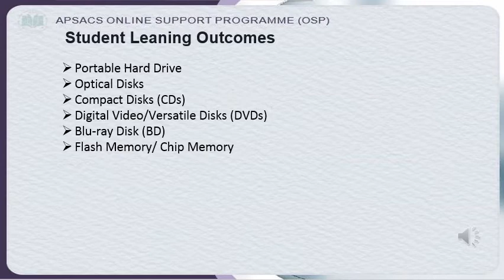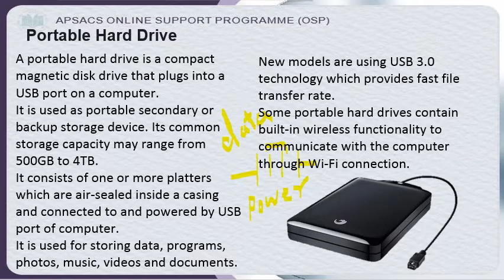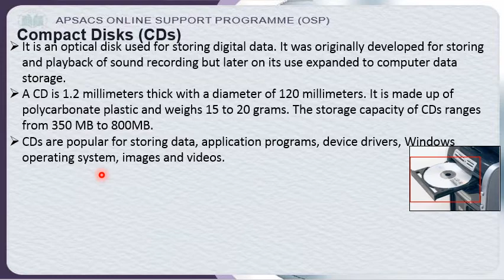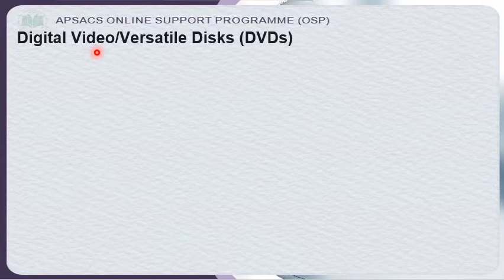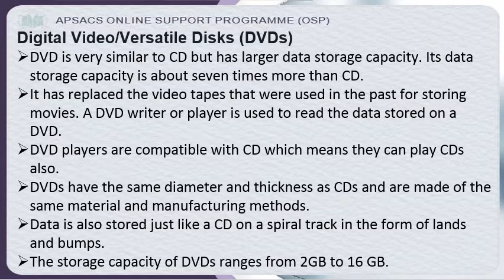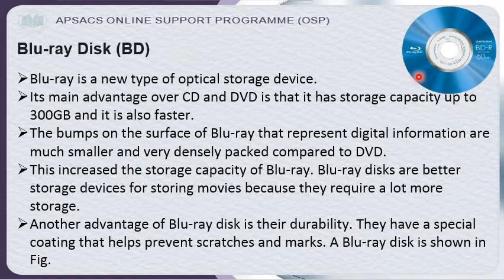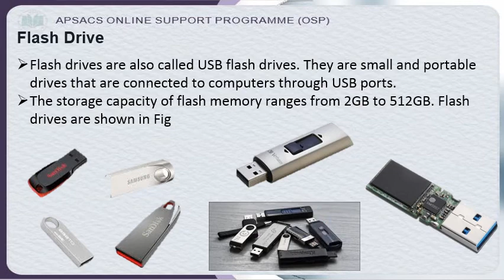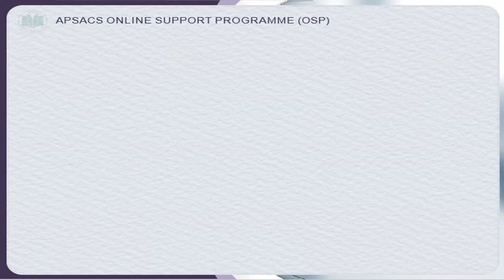Computer Science | HSSC–I | Chapter 2 | Lecture 6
Student Learning Outcomes are
Portable Hard Drive
Optical Disks
Compact Disks (CDs)
Digital Video/Versatile Disks (DVDs)
Blu-ray Disk (BD)
Flash Memory/ Chip Memory